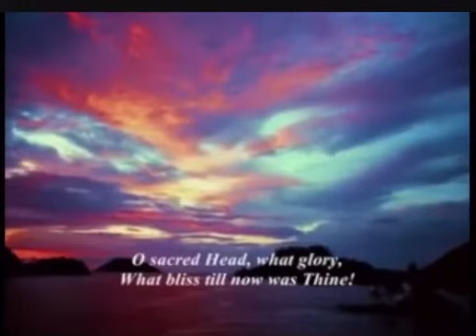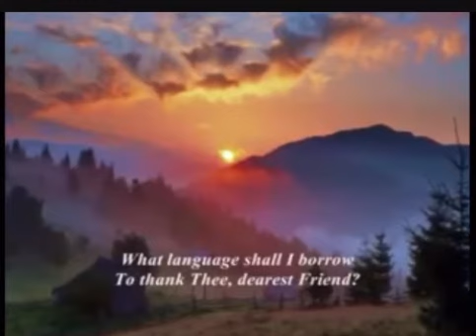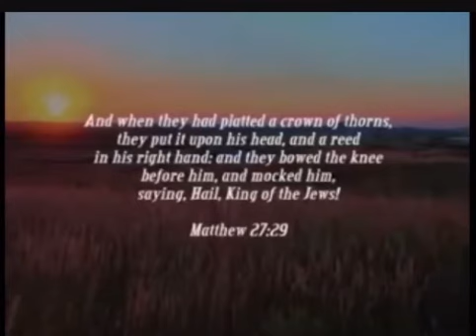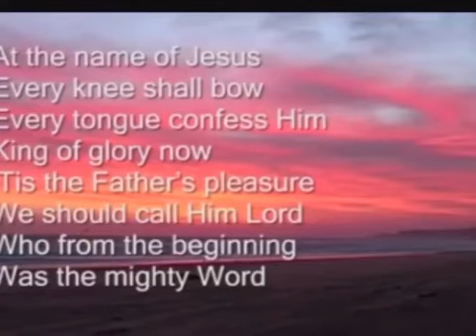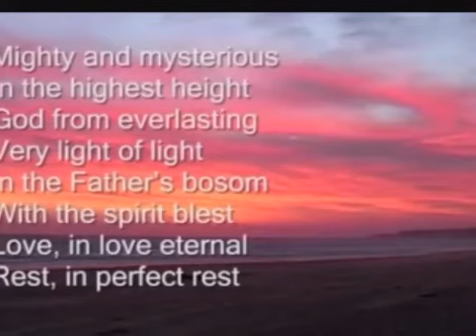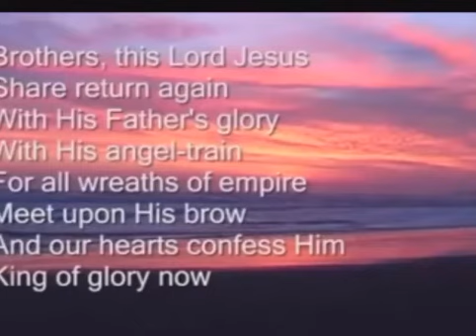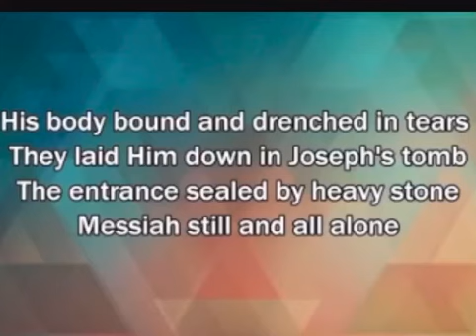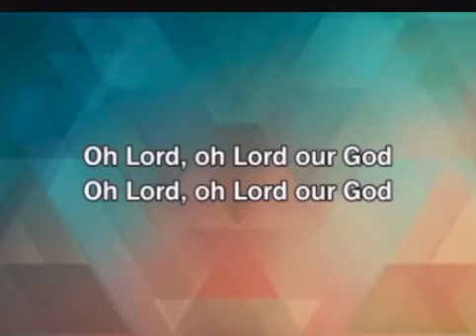Good Friday service.